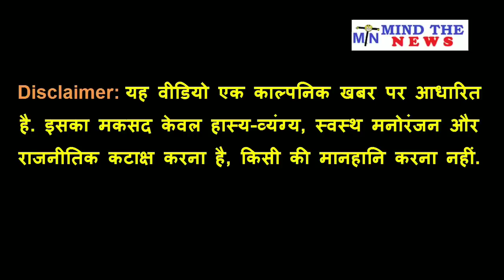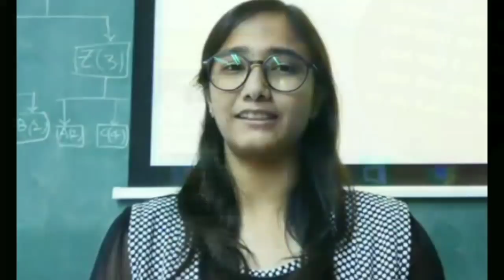PM Modi और उसके Bhakton से नाराज़ भगवान शिव Delhi की सड़कों पर प्रदर्शन पर उतरे। Mind The News.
सुनने में आया है की अपने भगतों में पिछले दो साल में यह बदलाव देख कर भगवान् शिव काफी क्रोधित हैं और क्रोध में आकर तांडव करना शुरू कर दिया. हालाँकि उनके बेशर्म भक्तों को जब इससे भी कोई जरुरी फर्क नहीं पड़ा तो हार कर भगवान् शिव शिवपुरी से उतर कर दिल्ली की सड़कों पर उतर आये हैं.